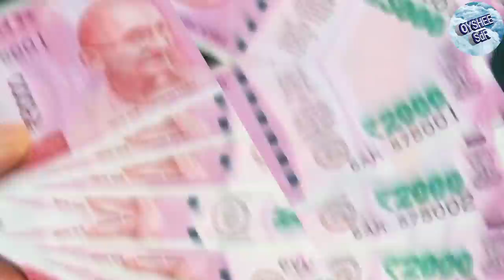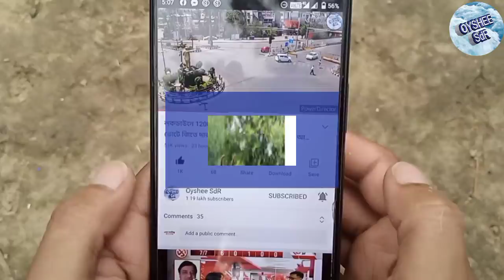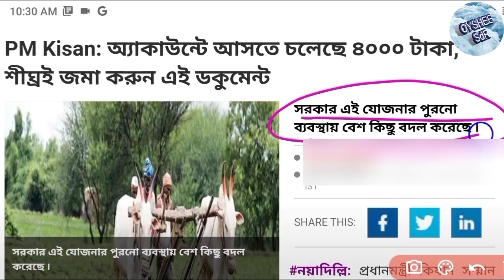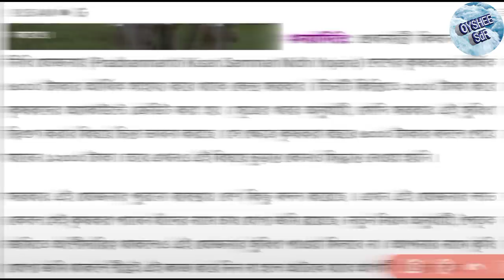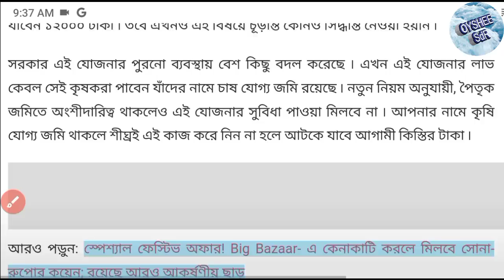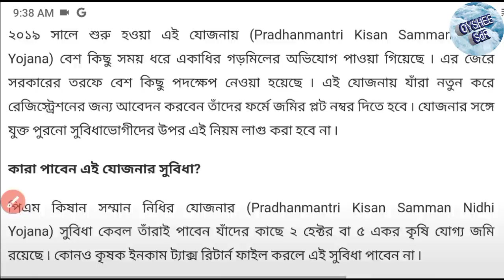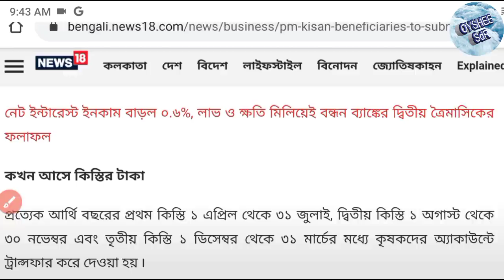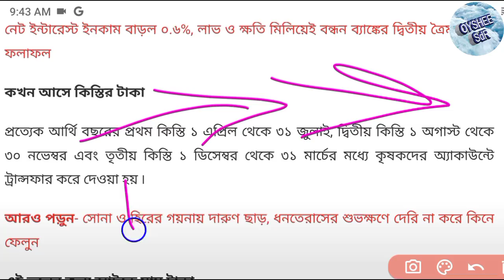মোদির নতুন চমক: প্রত্যেকের জন্য 4 হাজার টাকা পাওয়ার সুযোগ,Aadhaar ও Bank Account লাগবে, আবেদন চলছে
মোদির নতুন চমক, প্রত্যেকের জন্য 4 হাজার টাকা পাওয়ার সুযোগ, আবেদন চলছে তাড়াতাড়ি করুন

ই শ্রম কার্ড এর সুবিধা ও অসুবিধা কি কি ?
Binamullye samajik suraksha yojna online apply
সামাজিক সুরক্ষা যোজনা
বিনামূল্যে 25000 টাকা সামাজিক সুরক্ষা যোজনা
শ্রমিকরা পাবে 10000 টাকা করে
10 হাজার টাকা করে পাবেন তিন মাস
অটল বিমিত ব্যাক্তি কল্যাণ যোজনা
Atal beemit vyakti kalyaan yojna
প্রত্যেক পরিবার পাবে চাকরি
মমতার এক পরিবার এক চাকরি ঘোষণা
এক পরিবার এক চাকরি
কিষান সম্মান নিধি যোজনা
প্রত্যেকে পাবে 4000 টাকা কিষান সম্মান নিধি যোজনা
Pm kisan apply
Kisaan sanmaan niddhi yojna